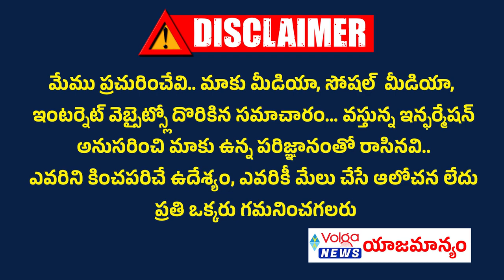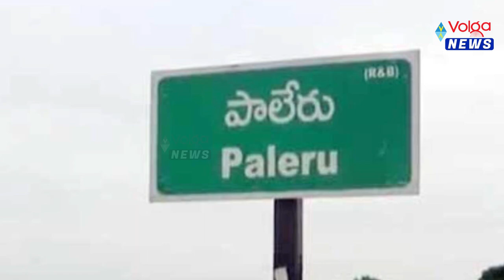పాలేర్ టికెట్ బెంగళూరులో డిక్లేర్ అవుతుందా..? | Paleru Politics